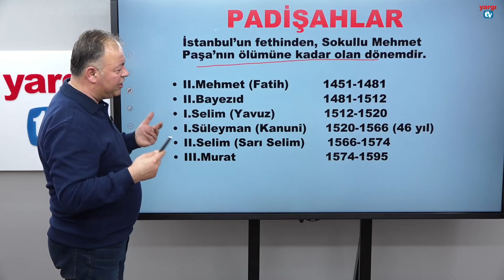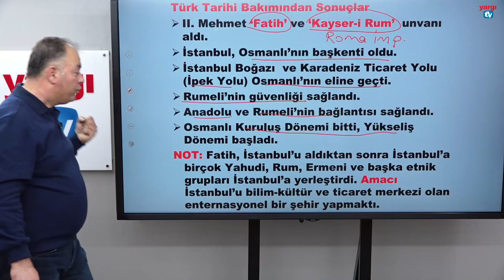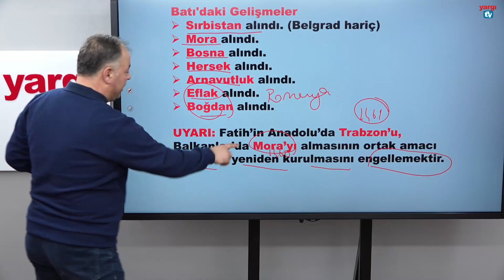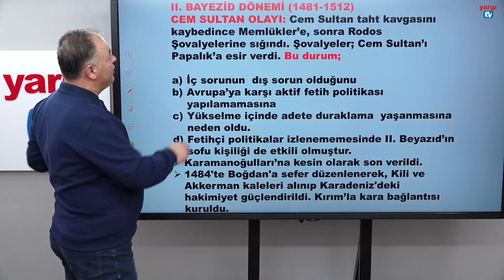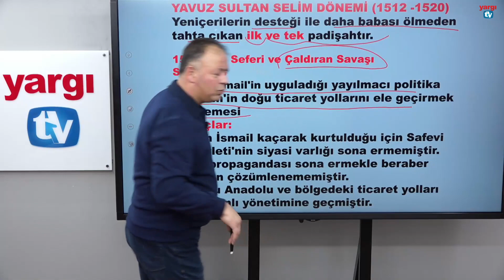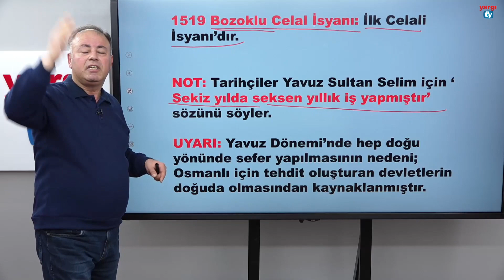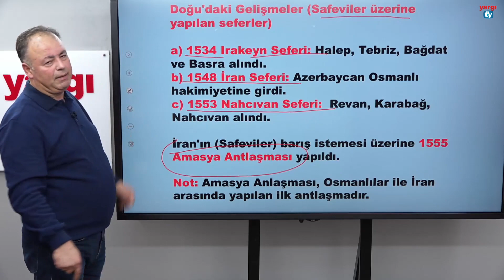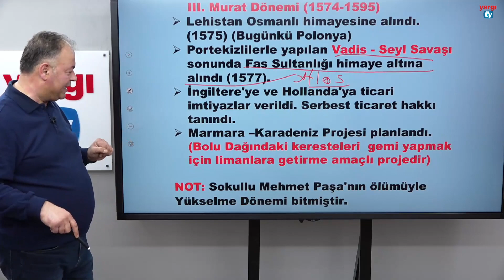16 - OSMANLI YÜKSELME DÖNEMİ - MEHMET ALİ UYSAL 2023